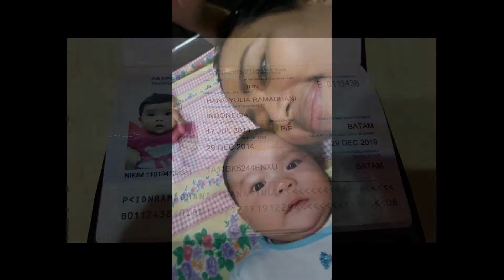Photo hana semua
hana yulia ramadhani 2